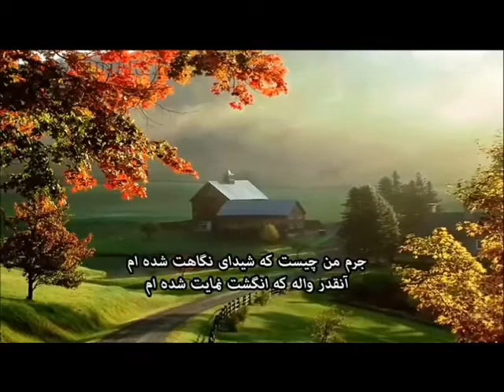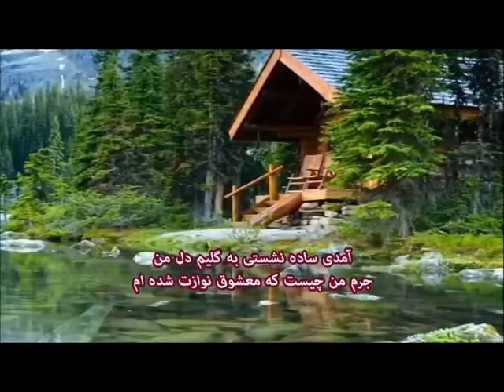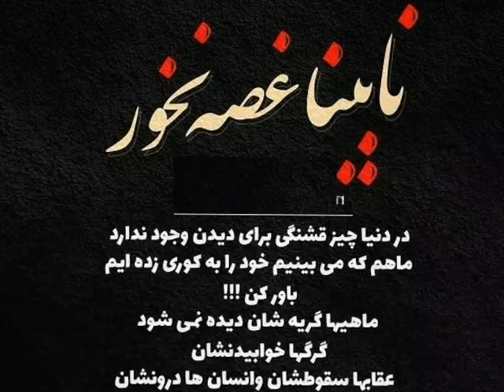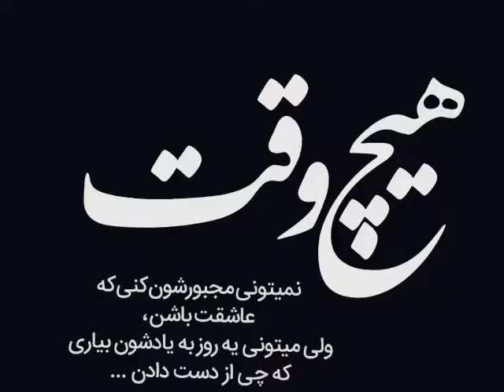What is my crime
SAEED TAKTA